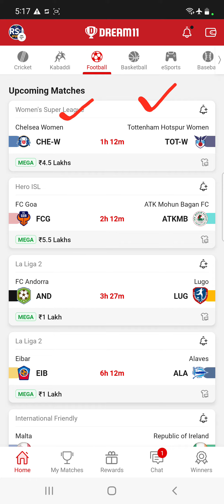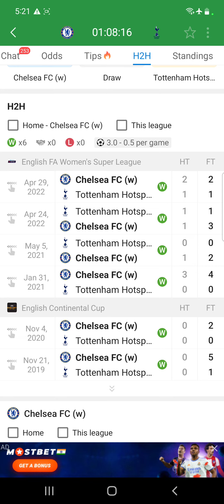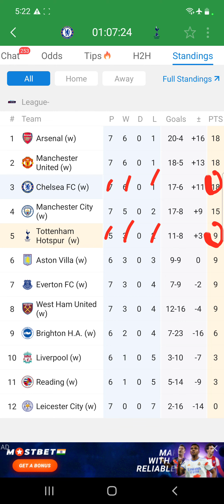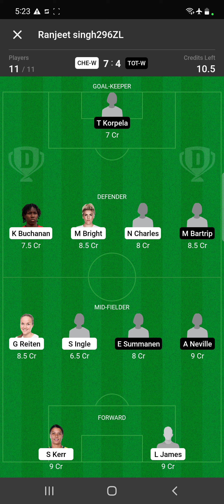CHE-W vs TOT-W | Dream11 Team Football Match Today | Women's Super league 2022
in this video we have discussed about  CHE-W VS TOT-W for Football Dream11 Match

Match  CHE-W VS TOT-W

today Match

Dream11 Team

Dream11 today

Dream11 tips

CHE-WVSTOT-W